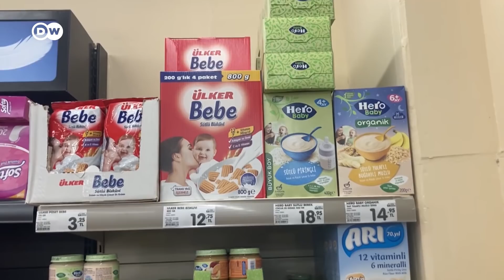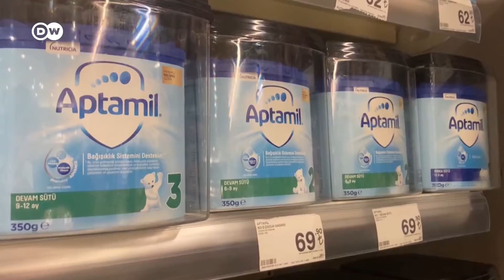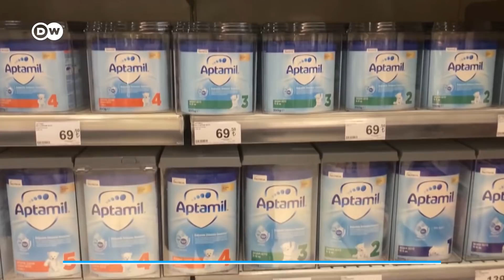Bebek maması bulamayanlar: "Pirinçle nişastayı karıştırıp verdik"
DW Haber'de bugün;
-Bebek maması bulamayanlar: "Pirinçle nişastayı karıştırıp verdik" 06:22
-Normalleşmede yumuşak karın: Parti kongreleri ve cenazeler 0:56
-Demirtaş AİHM'nin "serbest bırakın" kararının ardından ilk kez hakim karşısına çıktı 05:36
-Kuyumculara 500 gram altın teminatı planı 10:25
-Tarımda 86 üründen 61'inin fiyatında artış: Tüketici zamdan endişe ediyor 14:36